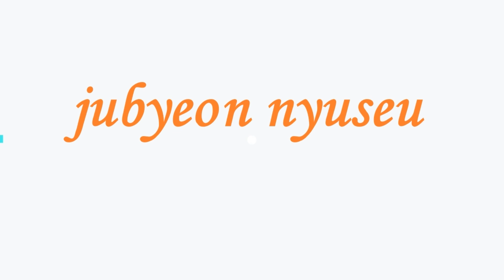jubyeon nyuseu...엄마들이 직접 언급하는 임영웅의 매력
"임영웅과 사랑에 빠진 이유는?"…순결한 엄마들의 '덕'. 텐주변뉴스 - 가장 핫한 아시안스타 : 뉴스스캔들, 비하인드 영상, 뮤직비디오, 연예계 영화, 최신 아시아 스타, 모두 주변뉴스에서.
텐주변뉴스 - 가장 핫한 아시안스타 : 뉴스스캔들, 비하인드 영상, 뮤직비디오, 연예계 영화, 최신 아시아 스타, 모두 주변뉴스에서.텐주변뉴스 - 가장 핫한 아시안스타 : 뉴스스캔들, 비하인드 영상, 뮤직비디오, 연예계 영화, 최신 아시아 스타, 모두 주변뉴스에서 , 주변뉴스 , 임영웅 , 가수 임영웅 , 미라클 임영웅